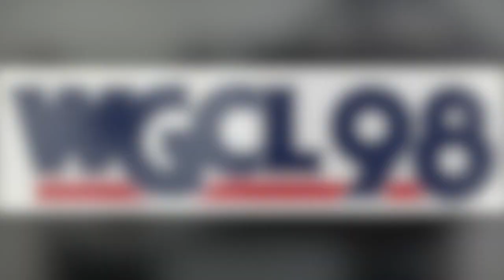WGCL 98 Cleveland - Tom Jeffries - December 1973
WGCL 98 Cleveland - Tom Jeffries - December 1973. Courtesy: Robert Nicholson